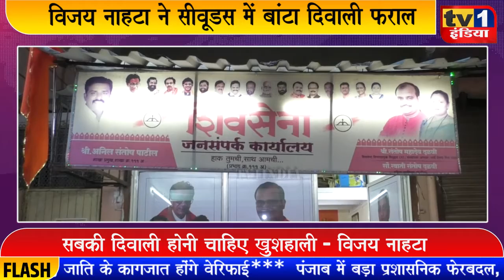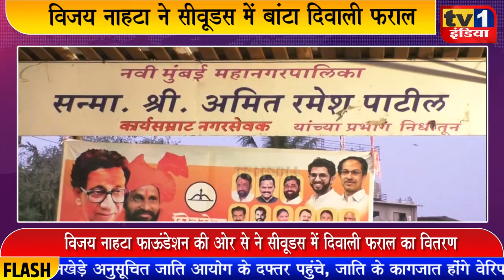Shivsena Leader Vijay Nahta distributed Diwali Foodgrains: बेलापुर में बांटा दिवाली फराल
लॉकडाऊन की आर्थिक तंगी के बीच विजय नाहटा फाऊंडेशन की पहल हजारों परिवारों में खुशहाली का जरिया बन रही है. आज भी शिवसेना उपनेता विजय नाहटा ने इस राहत अभियान को आगे बढ़ाते हुए नवी मुंबई के सीवूडस , बेलापुर , और अन्य कई जगह पर दिवाली फराल और खाद्यान्न का वितरण किया.